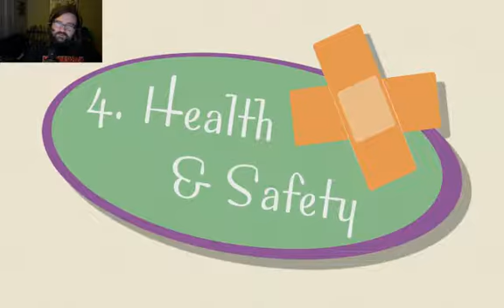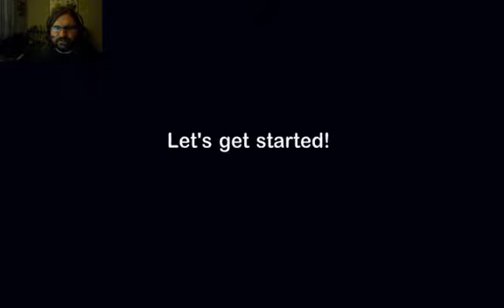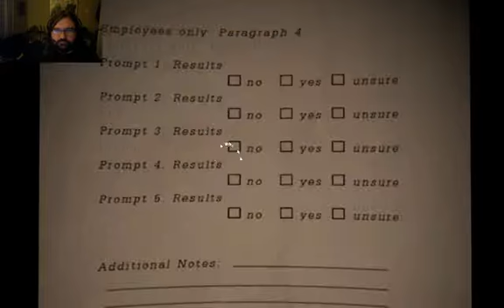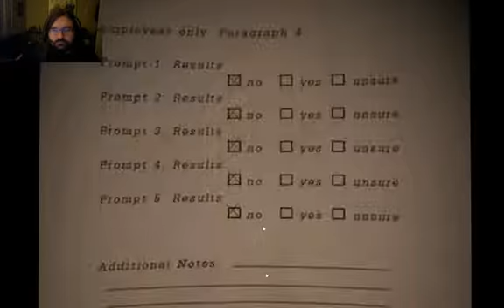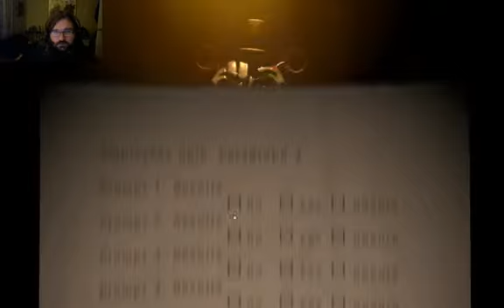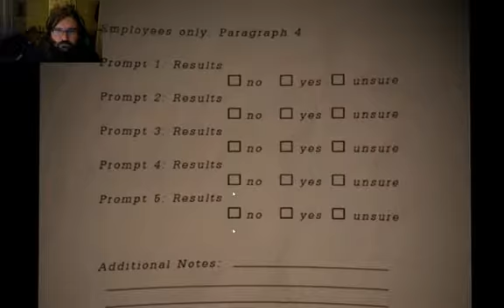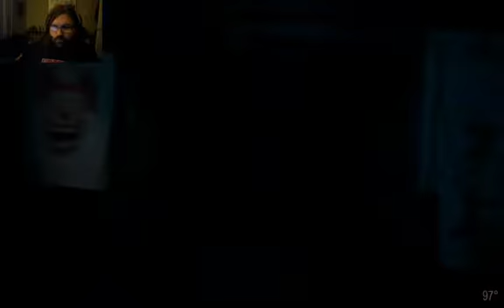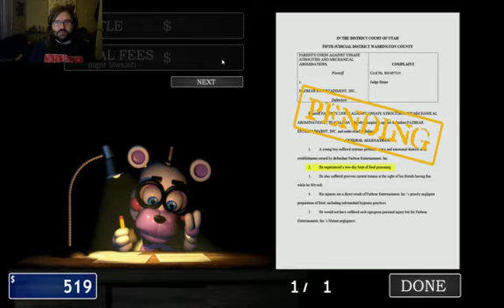Freddy Fazbear's Pizzaria Simulator (FNaF 6?) - Nights 1 & 2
Playing the latest installment of Freddy's, let's see how I do.